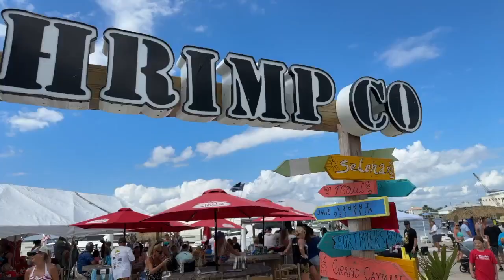Local restaurant hosts fundraiser for Fort Myers Beach Elementary rebuild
Fox 4 was on Fort Myers Beach where Rude Shrimp Company held a dunk tank fundraiser to benefit the rebuilding of Fort Myers Beach Elementary School.